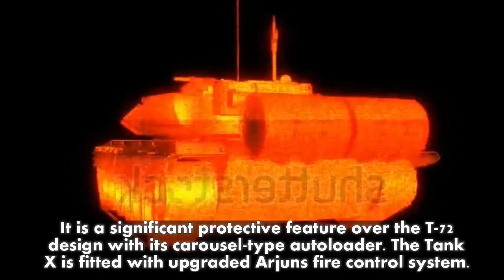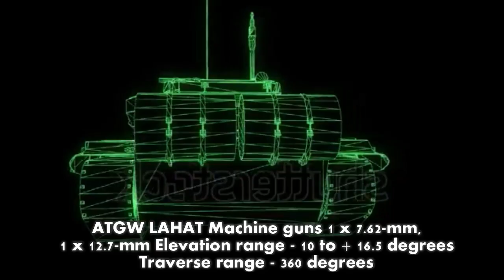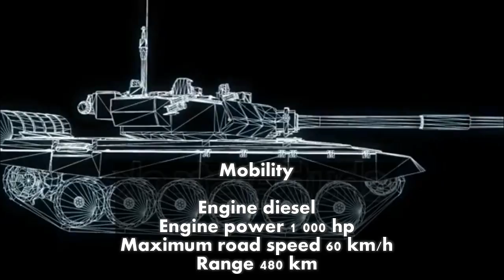X Tank India's most Deadliest Tank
Tank X

Tank X, or MBT X, was the code name of the main battle tank developed by the Indian Defense Research and Development Organisation (DRDO) in 2002. It was rumored the tank would be called Karna, after one of the heroes of the Indian epic The Mahabharata.
Tank X was developed as a second attempt after the development of the Ajeya (an upgraded T-72) by DRDO in order to capitalize on the technology developed for that project.It underwent six months of trials, but was subsequently rejected by the Indian Army. At least two Tank X prototypes were built.

History

The Tank X is the latest Indian prototype main battle tank (MBT). This MBT uses the chassis of the T-72M1 (Ajeya) and turret and weapon system of the Arjun. It was developed in 2002 as a public-private venture and was intended to provide a solution for upgrading the Indian Army's ageing T-72M1 fleet.
It was rejected by the Indian Army after two prototypes and six months of trials. But later the Defense Ministry approved a fresh development but this time not for up-gradation but new generation tank build-up. The new Tank X will be equipped
with all the latest features and specifications.

Structure

This main battle tank uses Kanchan heavy composite armor.It is broadly similar to the British Chobham. Explosive reactive armor blocks can be added for improved protection. Vehicle is fitted with NBC protection and automatic fire suppression systems. The sources also says that it can be a tank with anti missile built-in technology ingenuously developed by DRDO 2012.

Armament

The Tank X MBT is armed with a 120-mm rifled gun. This gun is loaded manually. This gun is capable of launching Israeli LAHAT anti-tank guided missiles in the same manner as ordinary projectiles. Ammunition is stored in the turret bustle, separated from the crew. Turret bustle is fitted with blow off panels. It is a significant protective feature over the T-72 design with its carousel-type autoloader. The Tank Ex is fitted with upgraded Arjuns fire control system.

Secondary armament consists of coaxial 7.62-mm machine gun, and 12.7-mm roof-mounted machine gun. Vehicle is powered by a turbocharged diesel engine, developing 1000 hp. The same engine is used on improved Ajeya MBTs. Also Ukrainian manufacturer proposes a 6TD-2 diesel engine, developing 1200 hp. It is worth mentioning that the Tank Ex is significantly lighter than the Arjun. It also has a lower silhouette. This tank is fitted with auxiliary power unit, which powers main systems, when the engine is turned off.

Specifications

Crew 4 men

Weight 47 t Length (gun forward) 9.19 m Width 3.37 m Height 2.93 m

Armament
Main gun 120-mm rifled

ATGW LAHAT Machine guns 1 x 7.62-mm, 1 x 12.7-mm Elevation range - 10 to + 16.5 degrees
Traverse range - 360 degrees

Ammunition load
Main gun 32 rounds
Machine guns - 3 000 x 7.62; 1 000 x 12.7

Mobility

Engine diesel
Engine power 1 000 hp
Maximum road speed 60 km/h

Maneuverability

Gradient 60%
Side slope 30%
Vertical step 0.85 m
Trench 2.6 m
Fording 1.2 m